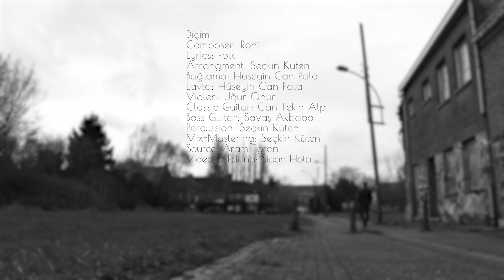Ahmed Ronî - Diçim - Video Clip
Ahmed Ronî - Diçim
Ji Albuma: Pêlên Hêviyê

Lyrics: Folk
Arrangment: Seçkin Küten
Bağlama: @huseyincanpala
Lavta: Hüseyin Can Pala
Violen: @uguronur
Classic Guitar: @cantekinalp
Bass Guitar: Savaş Akbaba
Percussion: Seçkin Küten
Mix-Mastering: Seçkin Küten
Source: Aram Tigran
Cover Photo: Sipan Hota
Video & Editing: @SipanHota

KURDISH
Diçim

Diçim diçim nema têm
Wez heyirim çi bibem
Êdî piştî nema têm lê
Diçim li vir namînim
Bes e derda hilînim lê
Derda ji te ra dişyênim

Wez aşiqê çavê te me
Dîn û har im ji bo te
Ji awirê çavên te lê
Bes e derda hilênim lê

Ax û ox bê feyde ye
Bê dil û rihê te ye
Ax û of bê feyde ye
Herê xelkê çi me ye lê

ENGLISH

I am leaving

I am leaving and won’t return
ill-at-ease, what  to say
You there!, even later, I won’t return
I am leaving, I won’t stay here
You! I had enough troubles
I am leaving you with them

I have fallen for your eyes
Mad and crazy for your love
your gaze got me mad

There’s no point in complaining,
This is just the way we both want it,
Why should we care about the others?

KURDISH

Bi kêfxweşiyeke mezin ez di dawiyê de dikarim albûma xwe ya yekem ragihînim.

Xewnek salan, bi ceribandin û xeletî, bi gelek astengiyên ku ez neçar bûm ji holê rakim. Lê sebra min hat xelatkirin û xewna min bi dawî bû. Ez bi serbilindî dikarim albûma xwe ya yekem 'pêlên Hêviyê' di destê we de bidim.

Ez dixwazim spasiya çend kesan bikim ji bo alîkarî û piştevaniya wan di vê pêvajoyê de. Beriya her tiştî hevalê min ê hêja Seçkin Küten, bêyî wî ev albûm qet nedihat çêkirin. Bi her awayî rêberiya wî, teşwîqkirina wî, helwesta wî ya erênî, çavê wî yê rexnegir ji bo dîtina albûmê ji hemî perspektîfên gengaz. Ji bo alîkariya nivîsan jî spasiyên mezin ji heval û wênekêş Sîpan Hota, ji Hoşing Ossi û Yunes Das re. Di dawiyê de birayê min Harun Aktaş ji bo wêneyên bergê, piştgiriya herheyî ya malbata min û diya min a delal ku min her tim piştgiriya wê ya manewî hîs kiriye, ku her tim cesaretê dide min û bi rastî li hêviya derketina albûma xwe ya yekem e.

TURKISH

Nihayet ilk albümümü duyurabildiğim için büyük bir mutluluk duyuyorum.

Deneme yanılmayla, üstesinden gelmem gereken birçok engelle dolu yılların hayali. Ama sabrım ödüllendirildi ve sonunda hayalim gerçek oldu. İlk albümüm 'pêlên Hêviyê'yi gururla ellerinize bırakıyorum.

Bu süreç boyunca yardımları ve destekleri için birçok kişiye teşekkür etmek istiyorum. Öncelikle sevgili dostum Seçkin Küten, o olmasaydı bu albüm asla olmazdı. Mümkün olan her şekilde yol göstermesi, teşvik etmesi, olumlu tutumu, albüme olası tüm perspektiflerden eleştirel bakış açısıyla bakması. Ayrıca dost ve fotoğrafçı Sipan Hota, Hoshing Ossi ve Yunes Das'a metinlerdeki yardımlarından dolayı çok teşekkür ederim. Son olarak kapak fotoğrafları için kardeşim Harun Aktaş, ailemin sonsuz desteği ve manevi desteğini her zaman hissettiğim, beni her zaman cesaretlendiren ve ilk albümümü sabırsızlıkla bekleyen sevgili annem.

ENGLISH

It is with great joy that I can finally announce my first album.

A dream of years, with trial and error, with many obstacles that I had to overcome.  But my patience was rewarded and my dream finally came true.  I can proudly place my first album 'pêlên Hêviyê' in your hands.

I would like to thank a number of people for their help and support throughout this process.  First of all my good friend Seçkin Küten, without him this album would never have been made.  His guidance in every possible way, his encouragement, his positive attitude, his critical eye to view the album from all possible perspectives.  Also big thanks to friend and photographer Sipan Hota, to Hosheng Ossi and Yunes Das for the help with the texts.  Finally, my brother Harun Aktas for the cover photos, the eternal support of my family and my beloved mother whose moral support I have always felt, who always encourages me and is really looking forward to the release of my first album